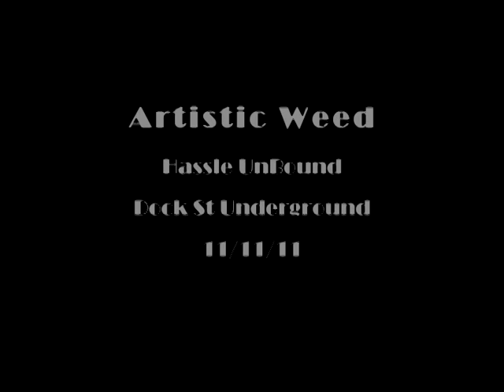Hassle UnBound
Artistic Weed, @ Dock St, Underground, Perform Hassle UnBound